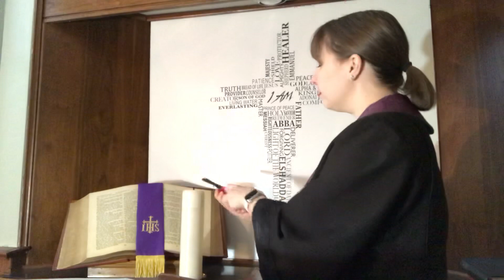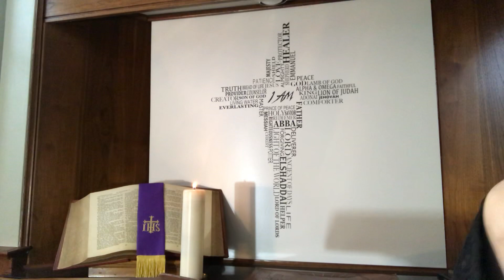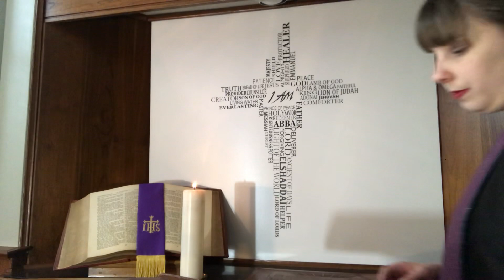Worship: Sunday, March 29, 2020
Join us as Pastor Laura preaches from Philippians 2 on the topic of hope.